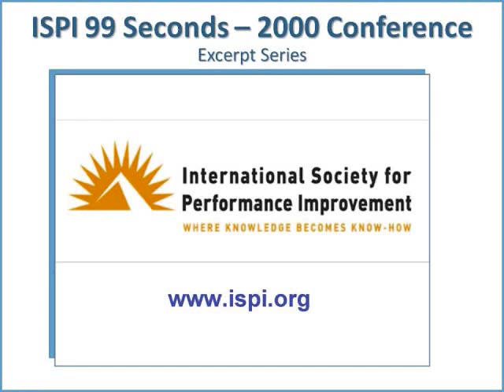ISPI 2000 Conf 99 Seconds Tosti